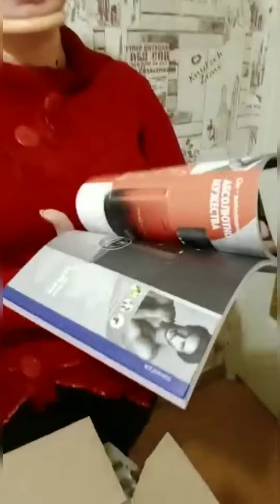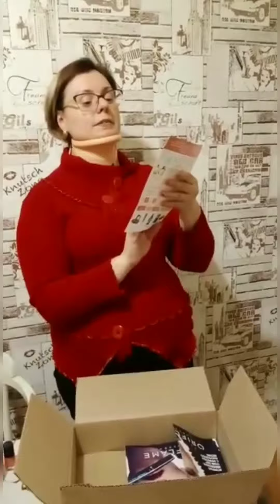Распаковка, заказ каталога 3_2022🤩🤩🤩